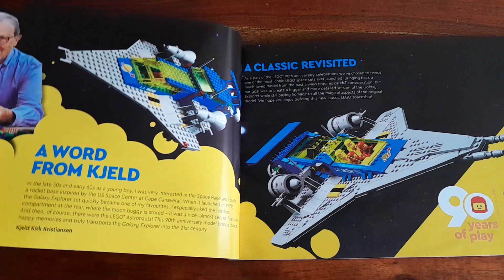LEGO 10497 Galaxy Explorer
a Showcase of the Lego 10497 Galaxy,  a tribute set released for Lego 90TH anniversary,  this set pay hommage to some of the late 70's and 80's Space themed set.